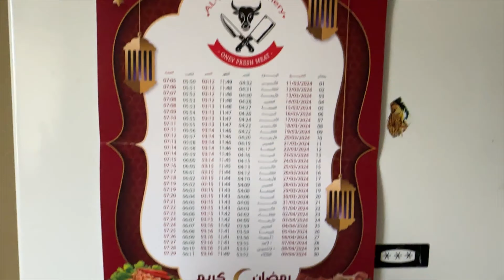Mi HIJA CUMPLIÓ 15🎂si HUBIERA ACEPTADO ESTUVIERA EN ITALIA 🇮🇹😁MIS HIJOS SON MAL EDUCADOS 😳🤔